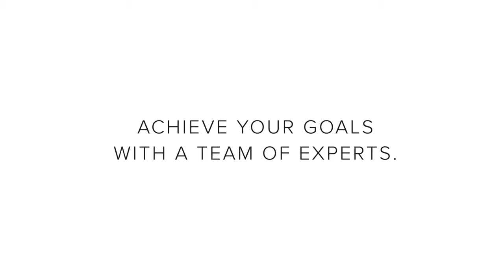ARE YOU READY FOR LIFE?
WORK WITH EXPERTS!!
The first platform to match you with a dedicated team of experts to help you achieve your goals, and get the most out of life.
WITH THE RIGHT TEAM SUPPORTING YOU, EVERYTHING IS POSSIBLE!
POWERED BY SCIENCE & PSYCHOLOGY
The only system that combines the four most proven, effective strategies for achieving your goals and improving your life.

Secure your position in the BINARY today and avoid the 50 per account set-up fee in the month of August 2020.